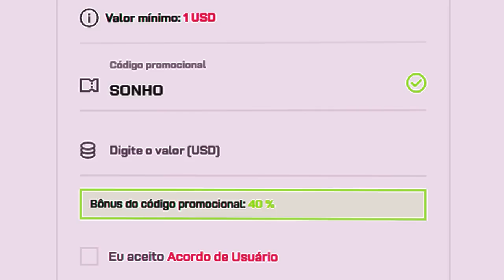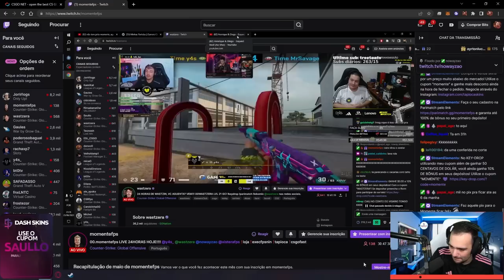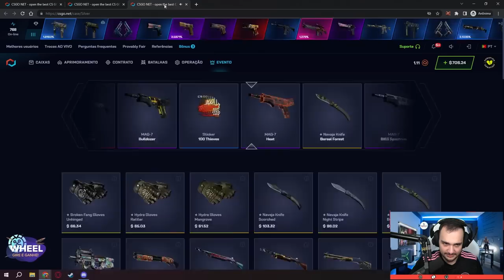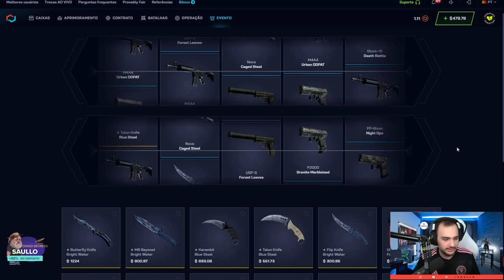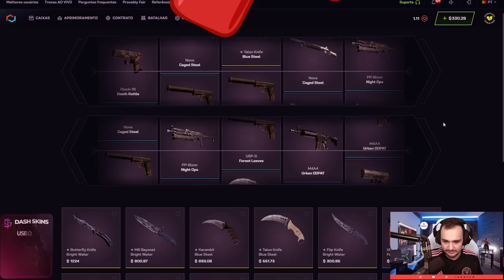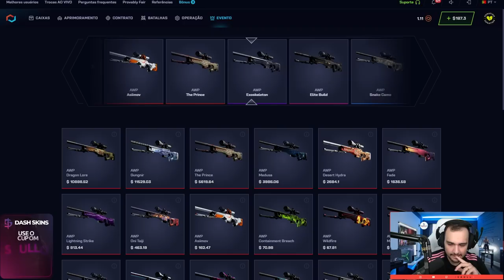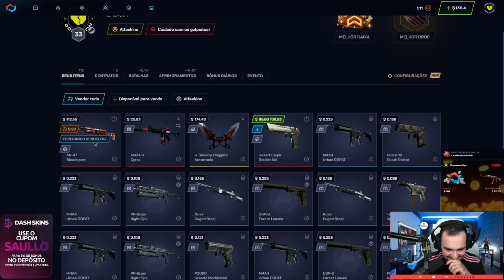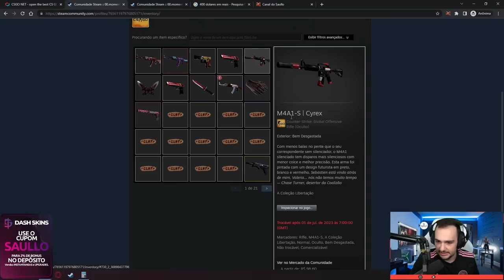Desafiei um STREAMER a rapar o CABELO igual o RONALDO FENOMENO valendo R$2k